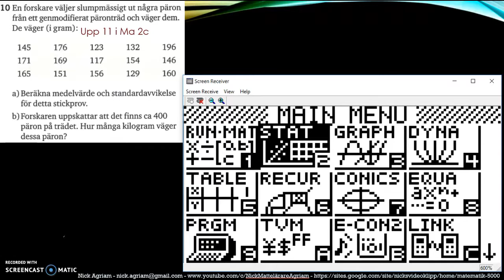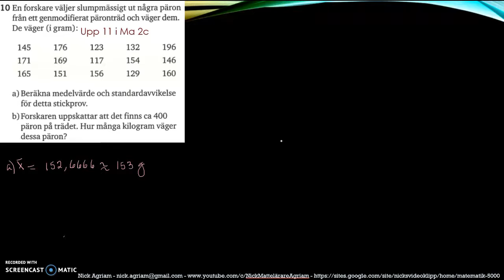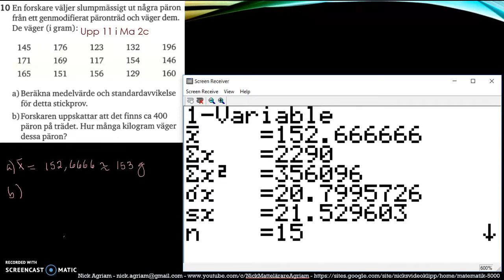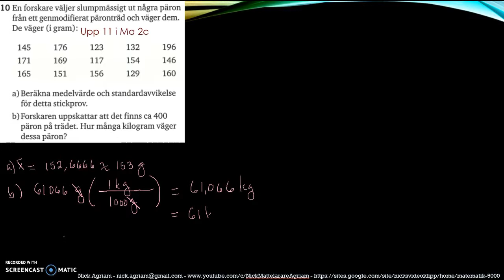Matematik 5000 2bc VUX - Kapitel 4 - Statistik - Blandade övningar 4 - 10